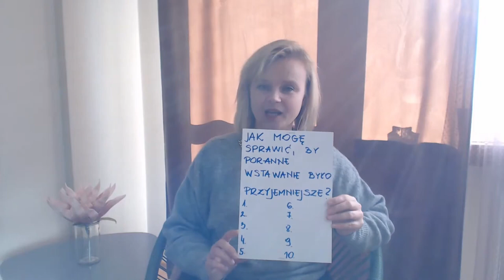Jak obudzić w uczniach kreatywność?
Co mogę zrobić, aby podkręcić swój mózg? - gotowy pakiet scenariuszy lekcji

Jak zachęcić uczniów, aby zadbali o przestrzeń do nauki? - SCENARIUSZ LEKCJI